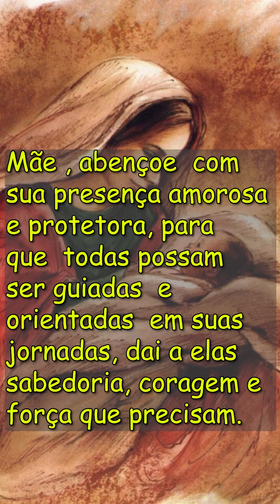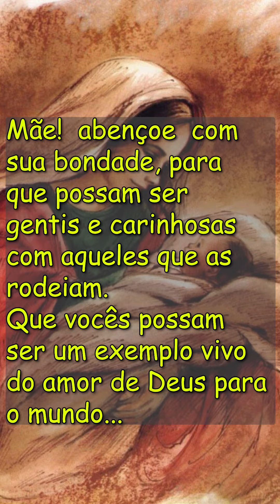DIA INTERNACIONAL DA MULHER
Neste DIA  INTERNACIONAL DA MULHER, peço Mãe querida  , que abençoe  todas as mulheres, em especial você MULHER.